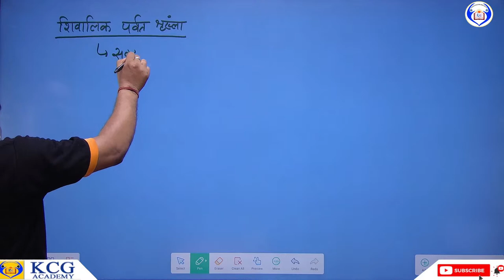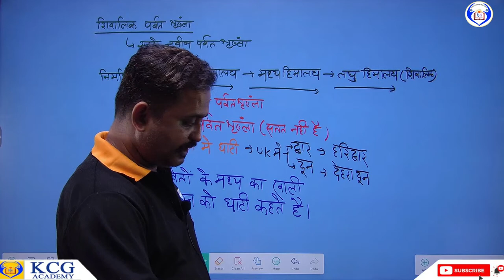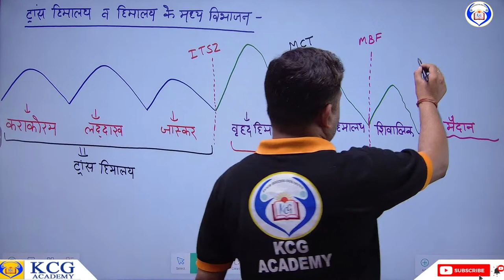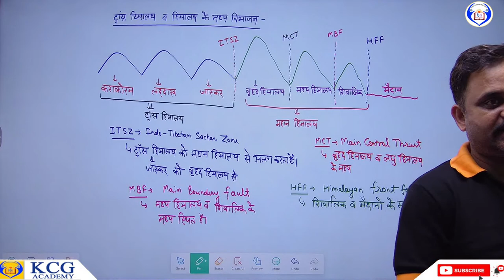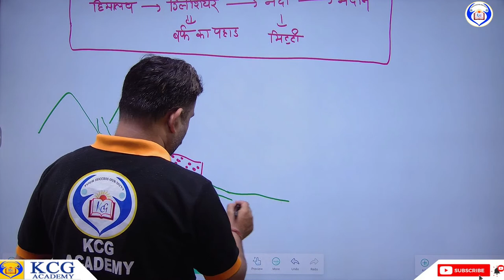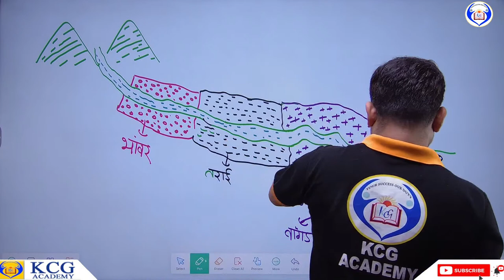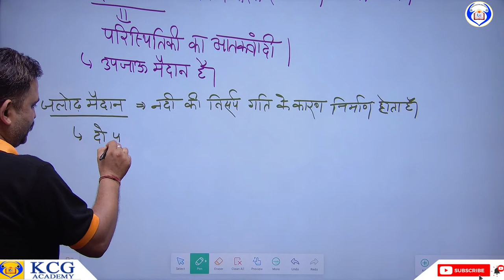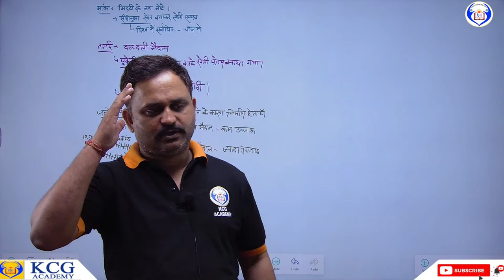🛑|| INDIAN GEOGRAPHY || LECTURE- 9 || BY CHAUHAN SIR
SSC MTS 2023 | MTS उज्जवल बैच|| LECTURE- 9 || BY CHAUHAN SIR   "MISSION PAPER CLEAR "